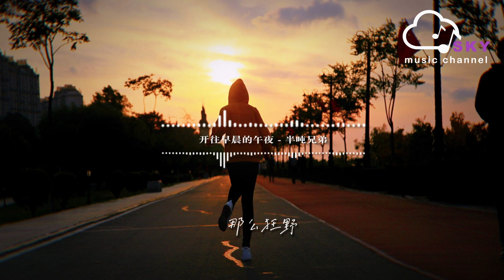開往早晨的午夜 - 半噸兄弟『曾阻擋每個夢每一道門，終於也可能無限可能自由發生』【動態歌詞】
開往早晨的午夜

作詞 Lyrics：李焯雄

作曲 Composer：方炯嘉

演唱 Vocal：半噸兄弟

編曲 Arrangement：左壬鵬

音樂制作人 Producer：郭朝陽

吉他 Guitar：潘春宇

錄音 Sound recording：周明

錄音棚 Recording studio：半噸兄弟Music studio

Voc制作人 Voc Producer：周明

和聲編寫 Harmony writing：王博玄

和聲 Concord：英子

混音、母帶處理 Voc producer mixing、 mastering：周明

混音、母帶棚 Mix,、Master Band Shed：半噸兄弟Music studio

夜的星屑不熄滅的夜

開往早晨的午夜

終將擁抱的季節

讓我們變愛人那麽狂野

不劃邊界的原野

愈合抱歉的感謝

恰好的已足夠

一吻一朵溫柔

曾像夜那麽黑每個清晨

曾阻擋每個夢每一道門

終於也可能無限可能自由發生

曾像愛那麽真功敗垂成

曾誤認的誠墾每個獵人

終於承認這是青春

不劃邊界的原野

愈合抱歉的感謝

恰好的已足夠

一吻一朵溫柔

沿著銀河一身星屑

一身星屑夜正傾斜

在傾斜霓虹荒野

星的長街

開往早晨的午夜

終將擁抱的季節

讓我們變愛人